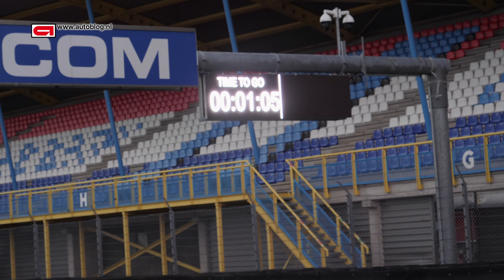Peugeot 206 GTI's beleven eerste Junkyardrace op TT Assen!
Voor het eerst vond er een editie van de Junkyardrace plaats op TT Assen. Daarnaast kwamen twee van de drie aangekochte en aangepakte Peugeot 206 GTI's voor het eerst in actie. Een succes?